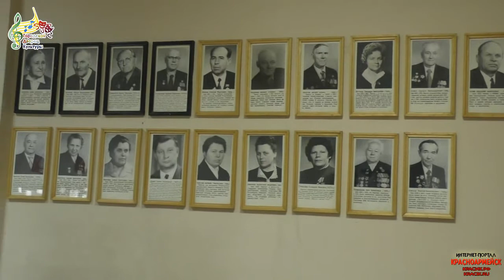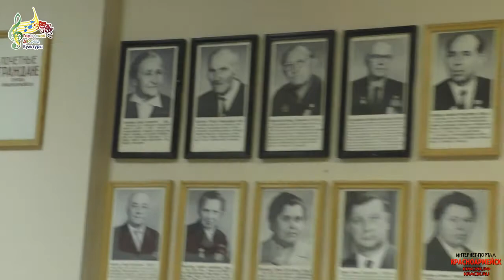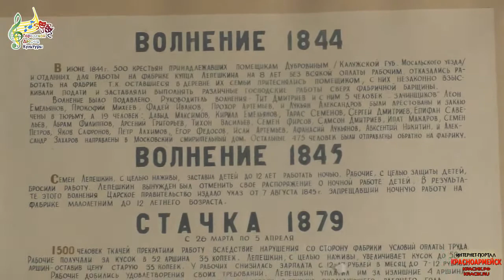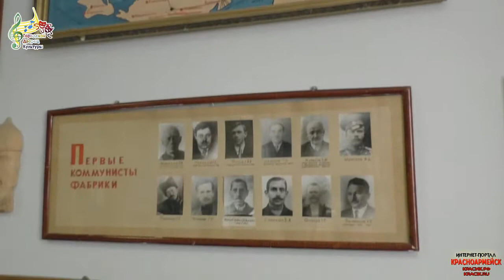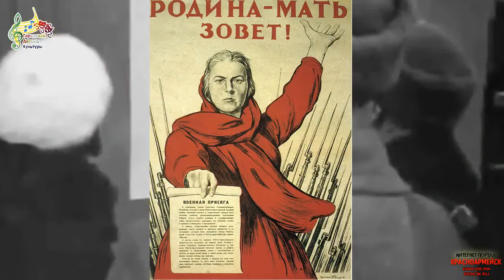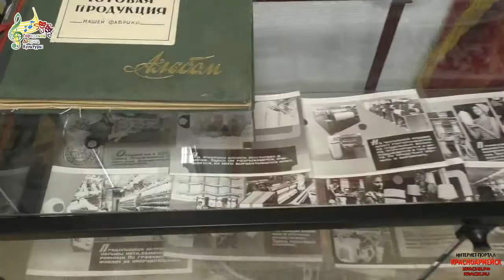70-летию Красноармейска посвящается (выпуск 1)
Почетные граждане города Красноармейска (телеочерк 1):Ольга Ермиловна Лагодина, Федор Максимович Беликов, Клавдия Ивановна Грибкова. Рассказывает Горькова Елена Юрьевна. Краеведческая экспозиция фабрики "КРАФ" при ГДК.